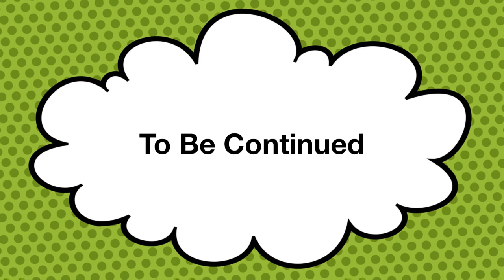CT-7518 The Story of Jack Attack